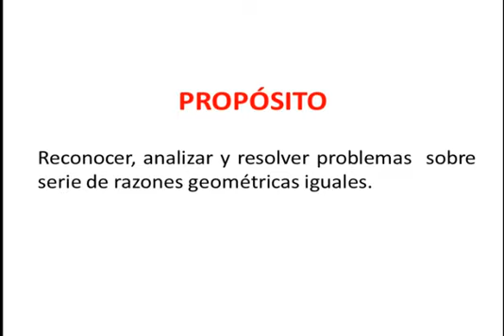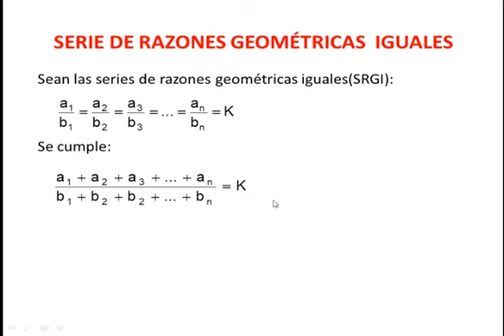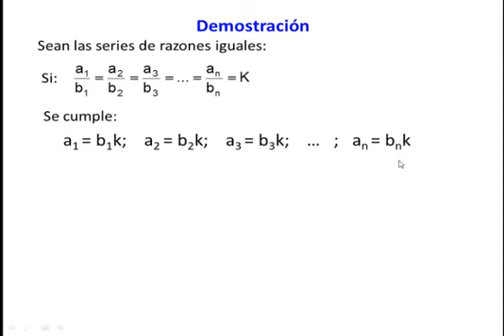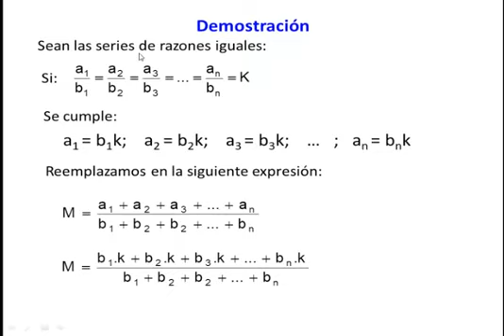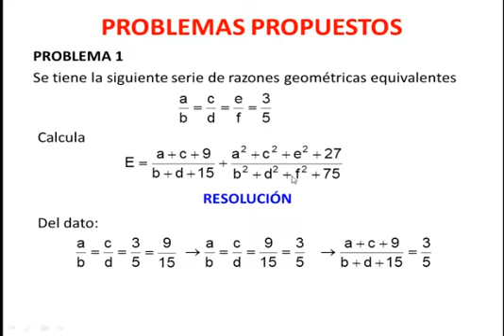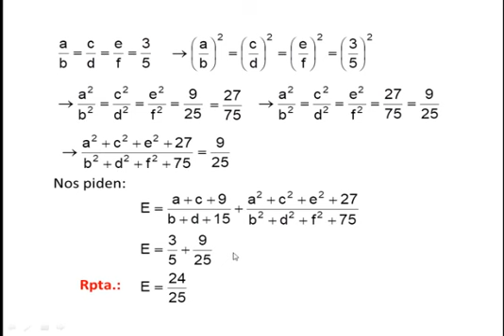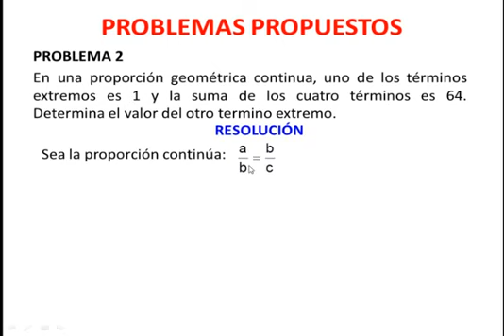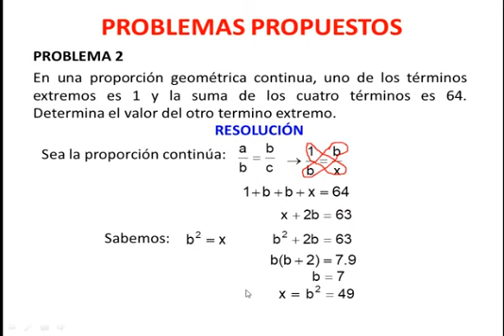RAZONAMIENTO ARITMÉTICO: Serie de Razones Geométricas Iguales (Secundaria)